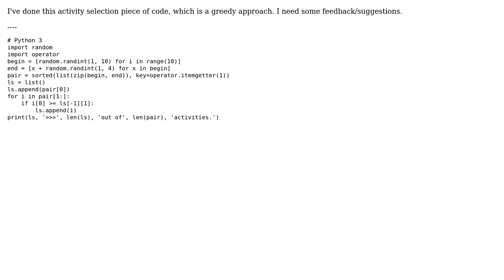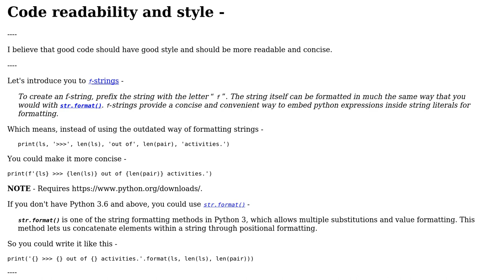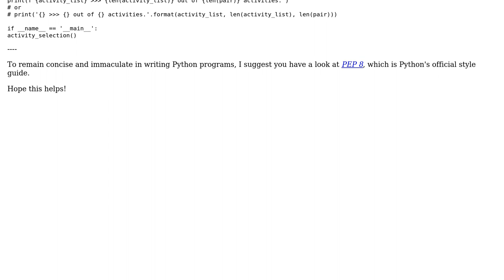Python - Activity Selection - Greedy Algorithm